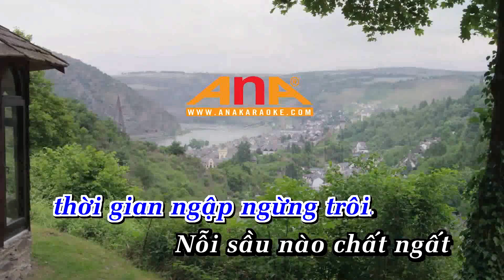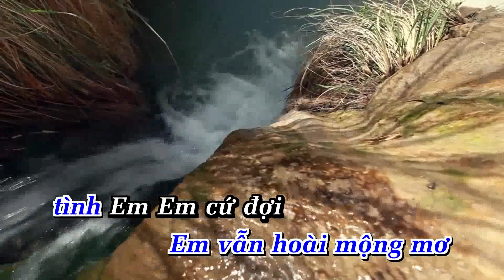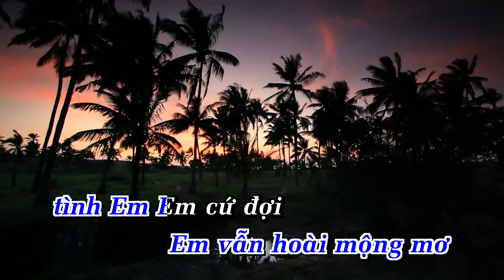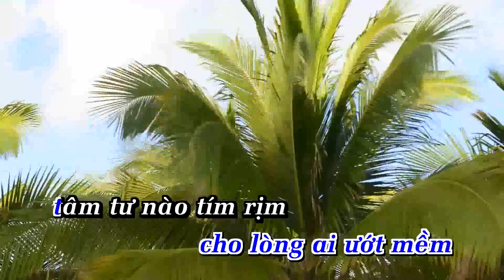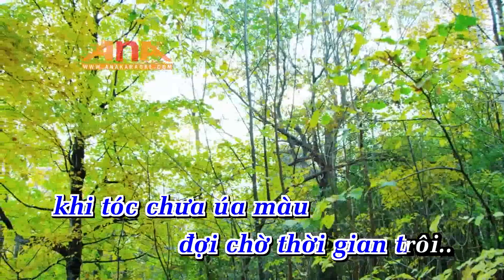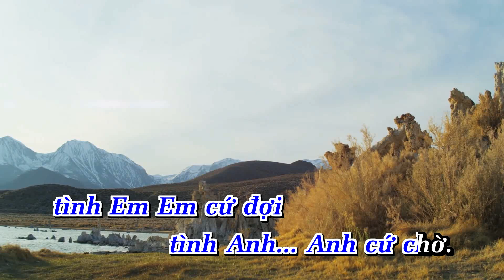Vẫn Yêu Trong Đợi Chờ Karaoke Tone Nam | Nhạc Sống | Ana Karaoke | Showbiz | Mới 2024 | NGỌC LAN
LỜI BÀI HÁT  : Vẫn Yêu Trong Đợi Chờ Karaoke  Tone Nam | Nhạc Sống | Ana Karaoke | Showbiz | Mới 2024  | NGỌC LAN

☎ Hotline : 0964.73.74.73